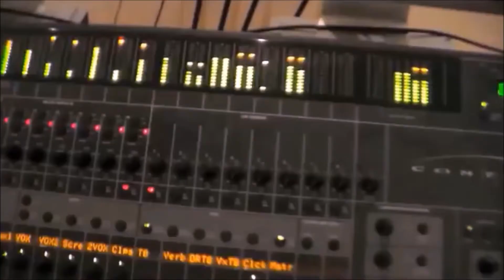Film open dag 2020